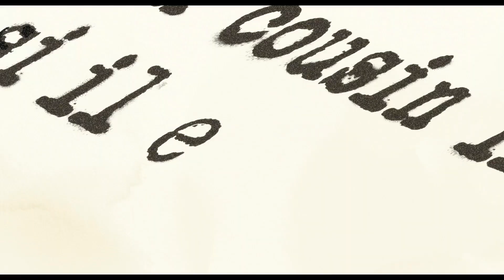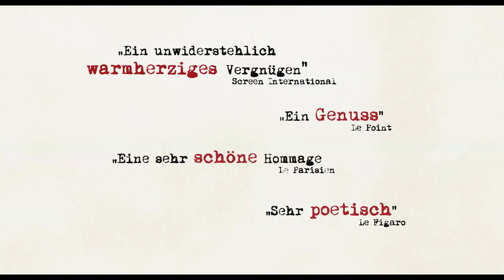DER KLEINE NICK ERZÄHLT VOM GLÜCK | Trailer & Filmclips deutsch german [HD]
| "Der kleine Nick erzählt vom Glück" (Trailer deutsch german) | Kinostart: 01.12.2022
DANKE! :)

Offizieller deutscher Kino-Trailer zu dem Film "Der kleine Nick erzählt vom Glück".

Originaltitel: Le Petit Nicolas - Qu’est-ce qu’on attend pour être heureux?
Animationsfilm, der auf der französischen Buchserie mit dem deutschen Titel "Der kleine Nick" basiert.
Familien-Animationsabenteuer, FR/LU 2022
Filmverleih: Leonine
Filmlänge: 82 Minuten
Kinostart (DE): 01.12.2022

Schauspieler/Darsteller: Alain Chabat, Laurent Lafitte, Simon Faliu u.a.

Regisseur: Amandine Fredon, Benjamin Massoubre

Ein Café im Paris der 50er Jahre: irgendwo zwischen Montmartre und Saint-Germain-des-Prés beugen sich der Zeichner Jean-Jacques Sempé und der Comicautor René Goscinny über ein weißes Blatt Papier und erwecken einen schelmischen, liebenswerten Jungen zum Leben: Der kleine Nick geht zur Schule, findet Freunde, entdeckt Mädchen, fährt in die Ferien - sprich, er lebt eine fröhliche und glückliche Kindheit. Während dieser kurzen, unterhaltsamen Abenteuer stiehlt sich der neugierige kleine Junge immer wieder in die Studios seiner Schöpfer. Bei Goscinny sitzt die kleine Figur mal auf der Tastatur der Schreibmaschine oder an der Schulter und fragt unbeschwert nach dessen Leben, bei Sempé spricht der kleine Nick von der entstehenden Zeichnung aus mit seinem Erfinder. Sempé und Goscinny erzählen ihm die berührende Geschichte ihrer Freundschaft und der eigenen Kindheit voller Hoffnungen und Träume ...